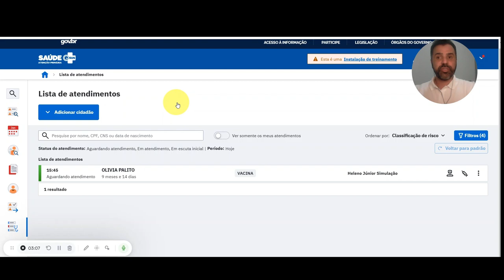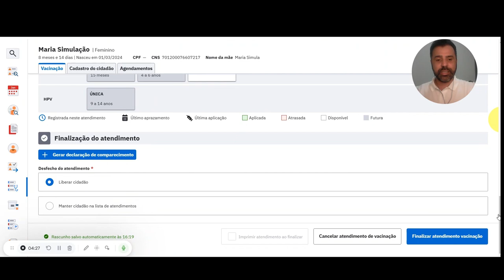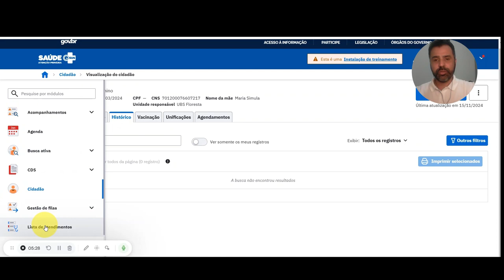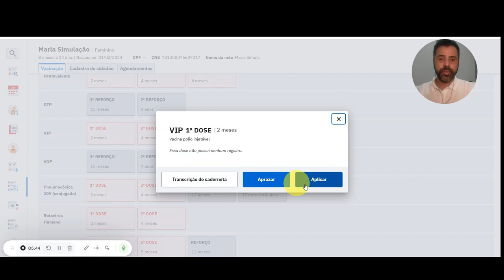Como Excluir Vacina Aplicada no ESUS?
ENTENDA COMO REALIZAR A EXCLUSÃO DE VACINA NO ESUS/PEC.